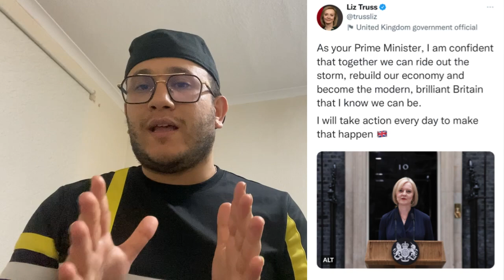هل يتم طرد المهاجرين الى رواندا 🇷🇼 ⁉️ بعد تعين ليز تراس رئيسة للحكومة البريطانية 🇬🇧 2022